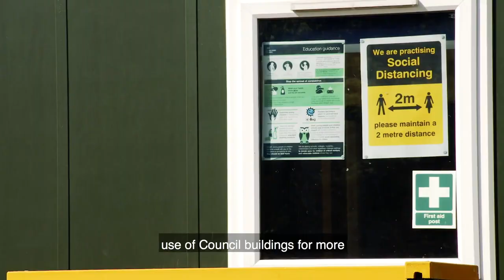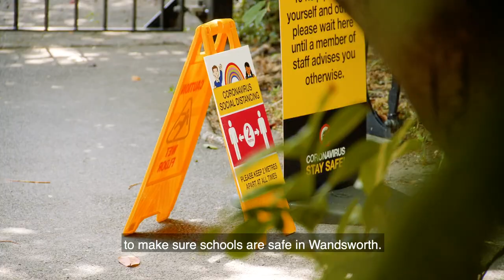Primary schools reopen June 1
We find out what staff, parents and children think about returning to school